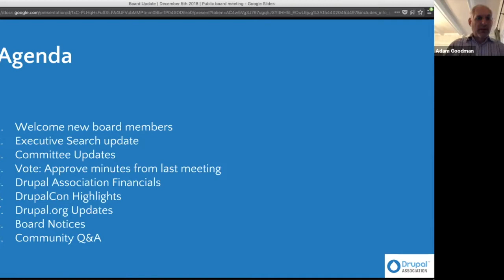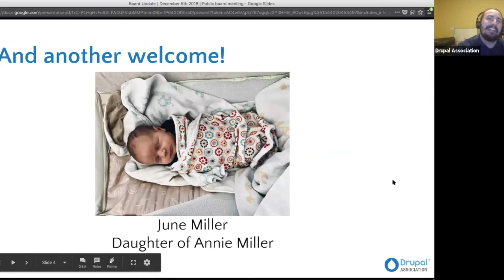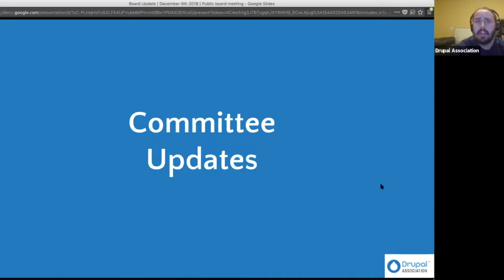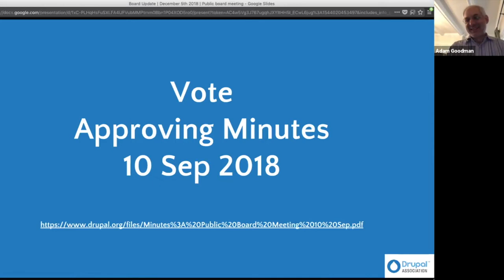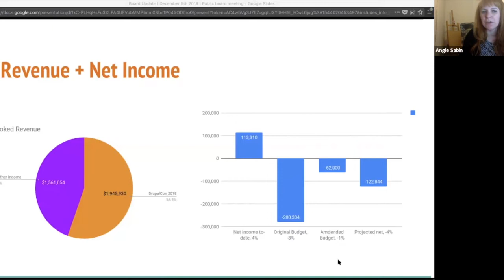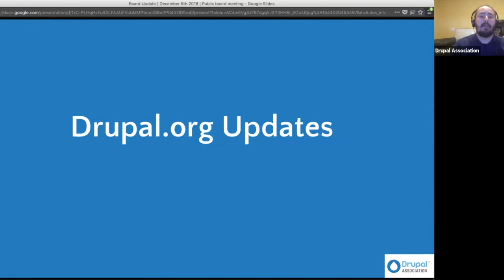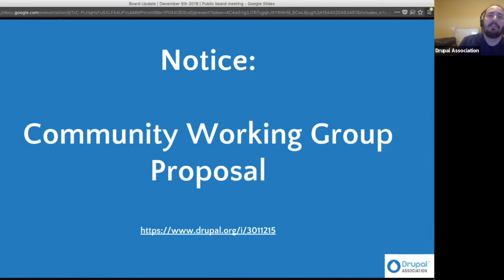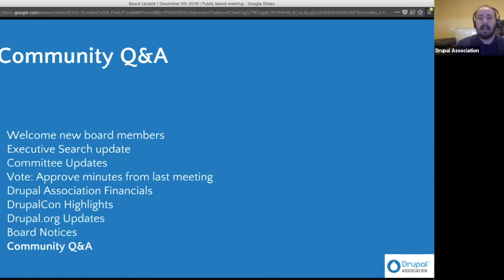Drupal Association Public Board Meeting | Dec 5 2018